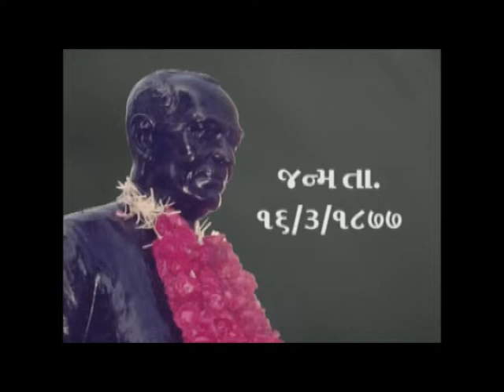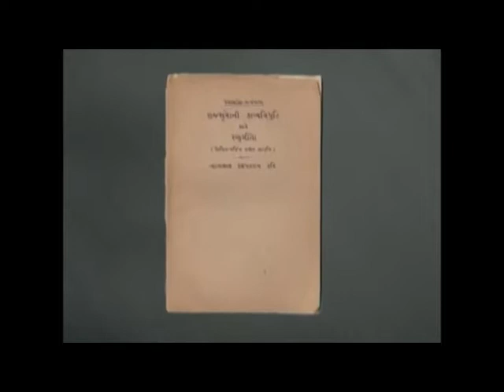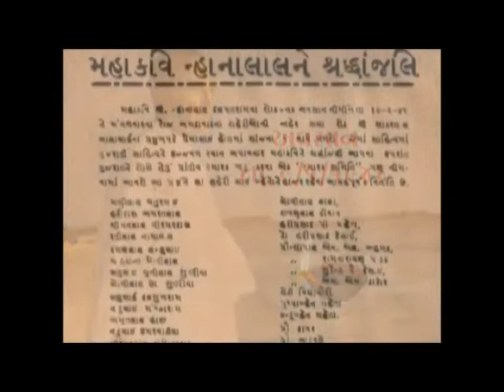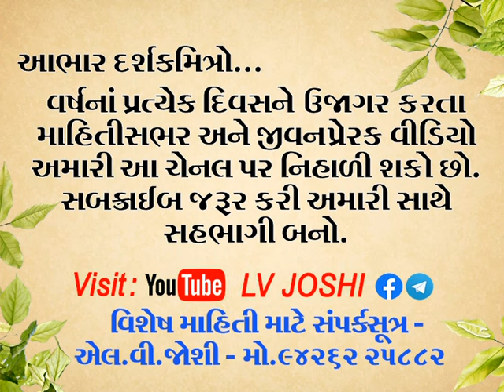9 january દિનમહિમા કવિ_ન્હાનાલાલ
ડોલન_શૈલીના ધરખમ *કવિ ન્હાનાલાલ,* પિતા દલપતરામ નામને ઉજાળીને પોતાની સ્વતંત્ર ઓળખ બનાવી.એમણે લગ્નગીતો લખ્યાં, હાલરડાં રાસ-ગરબા, ભજનો અને કથાગીતો લખ્યાં, દેશભક્તિના ગીતો પણ લખ્યાં.ત્રણ 'પ' - પ્રેમ, પ્રકૃતિ અને પ્રભુ તેમની કવિતાઓમાં સતત વણાયેલા રહ્યા છે.
"પ્રભો અંતર્યામી જીવન જીવના દીનશરણા,પિતા માતા,બંધુ અનુપમ સખા  હિતકરણા."
આવી સુંદર પ્રાર્થના બક્ષનાર ગુજરાતી ભાષાના મહાન કવિને વંદન..